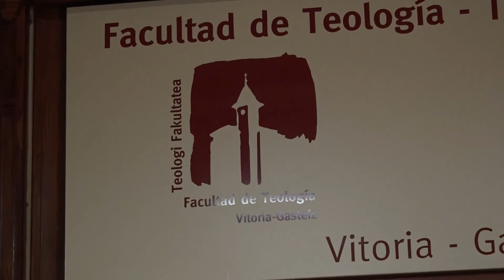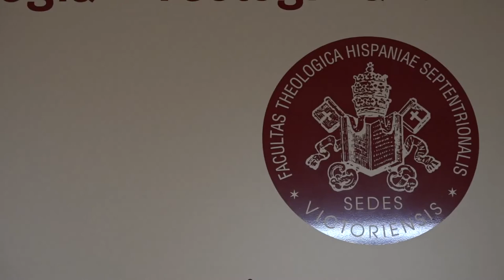3ª Meditación | Jornadas de Oración P. Jacques Philippe (27/11/21)